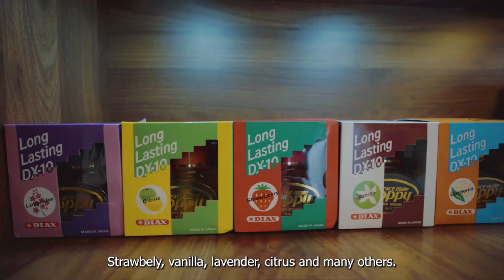MWALIMU MKUU ANAYEPIGA MBIZI MTONI KILA SIKU KWENDA SHULENI KUFUNDISHA, ANASAFIRI KILOMITA 9..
Simulizi ya mwalimu mkuu mmoja katika shule ya msingi nchini Ghana ni moja ya kutia matumaini sana baada ya kugundulika kwamba mwalimu huyo mkuu anapiga mbizi katika mto ili kuvuka na kuwahi shuleni kutoa huduma ya elimu kwa watoto.